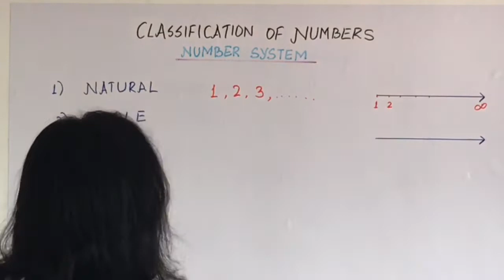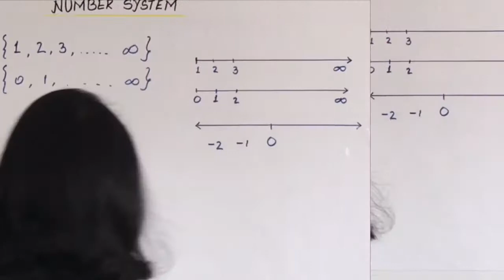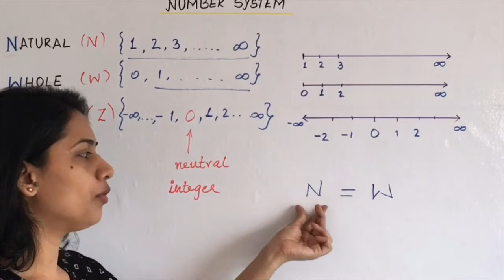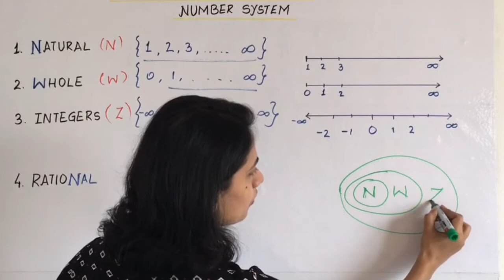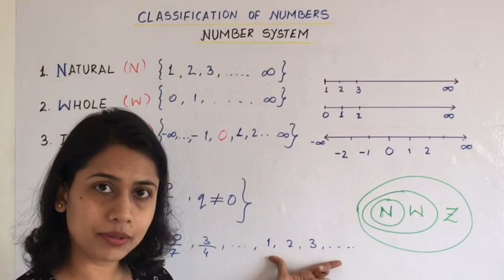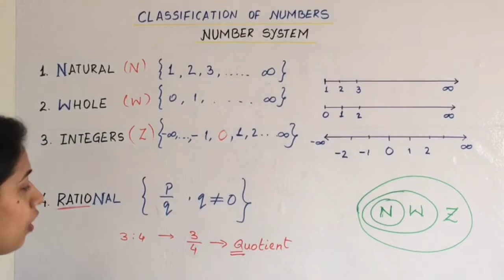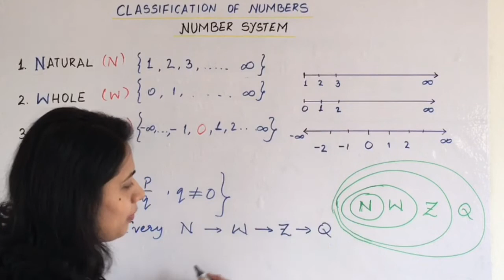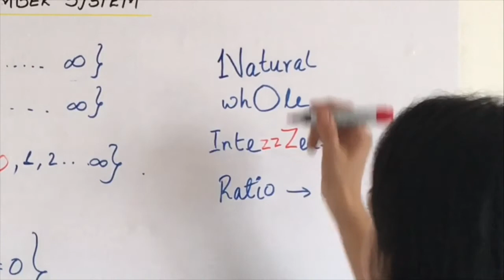Why we need the the Number System? | Classification of Numbers- Part 1 | Hindi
This video explains various categories of numbers and how do we classify them. In this part we study Natural numbers, Whole numbers, Integers and Rational numbers in brief.